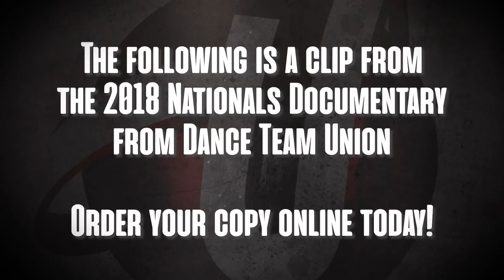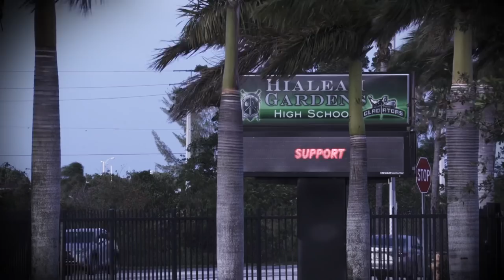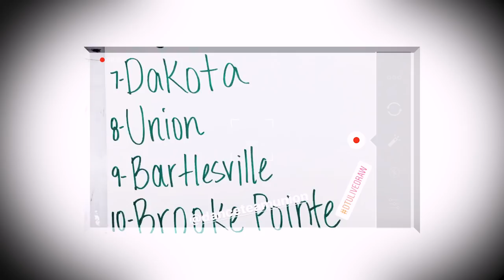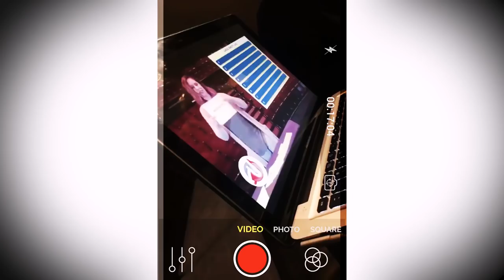Episode 1: 2018 DTU National Championship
IT'S HERE! Watch Episode 1 of the 2018 DTU National Championship Mini Series! Join us as we follow teams from around the nation preparing for the biggest performance of their season.